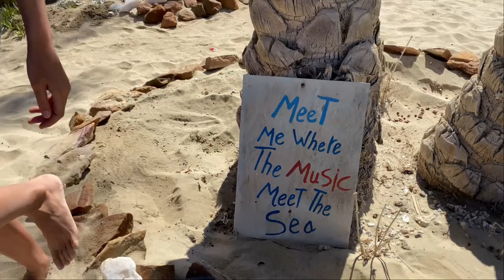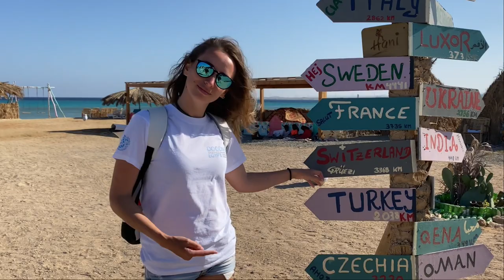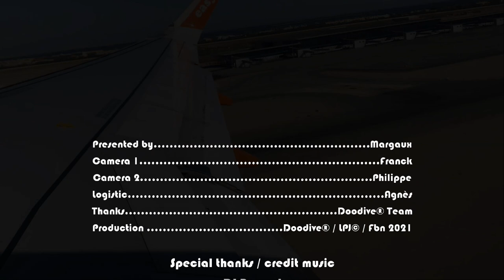Tropical Deep House Music Mix By DJ Regard - 4K Luxor Assouan Hurghada Marsa Alam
Diving in Red See. Feeling Happy with Happy Doodive® House Relax Best Of tropical Deep House Music Mix By Dj Regard 🎵

DooFilter : restauration des couleurs des photos sous-marine :
GRATUIT - ILLIMITÉ et sans marque